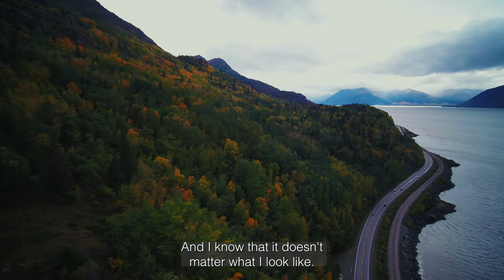Land of the Lights — An Accessible Cruise in Alaska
Interested in learning more about this amazing Alaskan Adventure?

Finding peace of mind when looking for accessible travel options can be challenging. But when operators take the step to make their experiences accessible to all, it has a positive impact on every traveler involved. At Wheel the World, we are proud to bridge the gap between travelers and their most accessible travel experiences.

That's why we’re incredibly proud to announce that you can now book an amazing 8-day cruise with Holland America Koningsdam directly with Wheel the World! To celebrate, we are excited to share this wonderful video with Kristy Durso @KristyGoes, highlighting the amazing experiences available on this tour. From onboard entertainment to accessible day trips onshore, several of which available for an additional fee, this trip allows those who take it to live their Alaskan adventure to its fullest potential. You can book your spot at the following

We are so grateful to Holland America for making their cruises accessible, and so excited to offer this experience to our community. We are certain that this will be the first of many accessible cruise offerings in the future!

Audio Transcript begins below:

I love how dancing makes me feel alive.
I love how it draws people in.
Everybody loves dancing.
Most people are just too self-conscious
to let themselves go and to do it.
But when I get out there
and I start dancing,
it just invites people in
to be part of it.
We are here on the Koningsdam with
Holland America and we are so excited.
We just left the port and
we are about to head to Alaska
for the best adventure.
Oh no, no, no, no.
I haven't always been as confidence
in myself as I am now.
I've always loved dancing,
but I definitely had a time
where I felt self-conscious.
But now it's just,
this is who I am,
and I'm unapologetic about it.
And I know that it doesn't
matter what I look like.
What they see is somebody
having a good time.
And I do. I just have the best
time when I’m out there
and I don't worry about anything else.
I can't believe
we just saw mama and triplets
and we saw her catch salmon.
That was really cool.
I am a mom,
a wife,
a business owner,
and an advocate.
I am strong and passionate.
I fight for those that I love.
And I fight for what I think is right.
I think that there's nothing
more important than creating a world
that includes everyone.
I think this is going to be
one of the best experiences
that we have here in Alaska.
And we've already had
so many amazing things.
It's just been phenomenal.
So I am ready.
Step a little closer.
Which one of you would like
a ride up front next to me?
I have a goal to change the world.
I want to change it for everyone.
And I want people to understand that those
who have disabilities
are just as valuable.
They have just as many ideas.
They have just as many thoughts,
just as many emotions, just as many likes
and dislikes, strengths and weaknesses.
I want to shift the mindset
from a mentality of
“This is where people
with disabilities fit”
to “This is where we all fit together.”
If you can't walk, roll.
If you can't see, listen.
If you can't hear, observe.
There's nothing stopping you
from being completely in the moment
and experiencing life
to the best of your ability.
Be fully engaged, be fully present.
Every day you wake up with the choice:
Is today going to be a
good day or a bad day?
And you have the power to make
whichever you decide, come true.